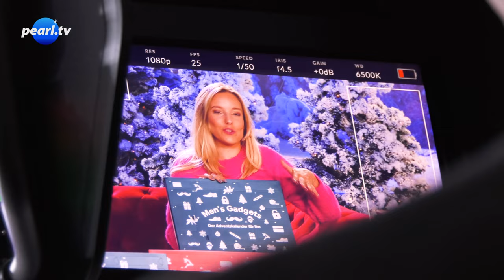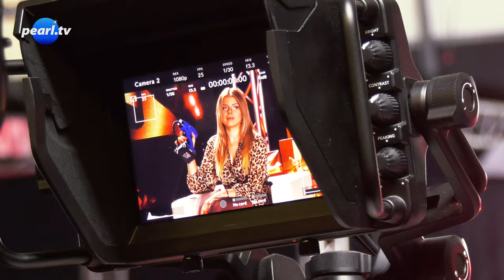Behind the Scenes 13-Nov-2022 with Rébecca Claude and Diana Naborskaia at the PEARL TV Studios